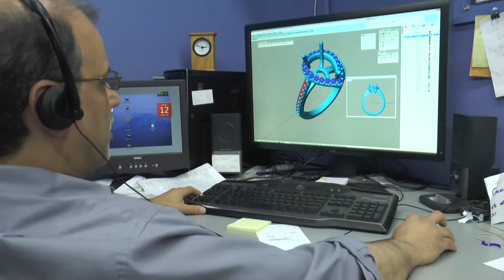World Class Jewelry CAD Design, 3D Printing and Casting: Carrera Casting, New York City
UPDATE: The Carrera experience is one of total customer service based on over three decades in the jewelry industry as an acknowledged technology leader. Is your design a pencil sketch or hand rendering? No problem. Carrera’s skilled professional will translate your designs into 3D CAD/CAM models. Already working in CAD? No problem.  Simply upload your files to Carrera’s secure server to enjoy the benefits of the latest technology like Solidscape high precision 3D printers, the backbone of their digital production workflow. Carrera now features over a dozen new Solidscape 3Z series 3D printers that deliver the industry’s highest precision, surface quality and 100% castability. Now you can enjoy the latest 3D CAD/CAM, Solidscape high precision 3D printing and advanced casting services enjoyed by top jewelry designers and global brands. Carrera does not have any competing lines that could compromise the integrity of customer designs. This integrity is summed up by the Carrera motto: “Your Secret Is Safe With Us.”